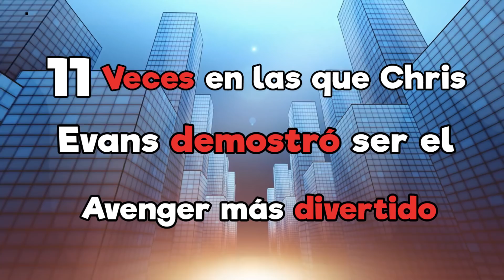11 Veces en las que Chris Evans demostró ser el Avenger más divertido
Chris Evans tiene un sentido del humor y personalidad única y esta son las razones.